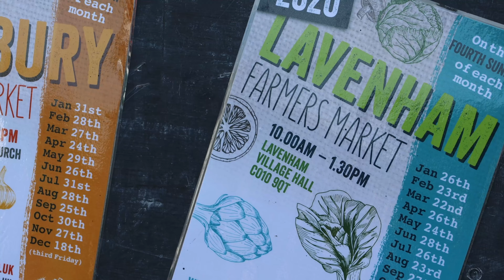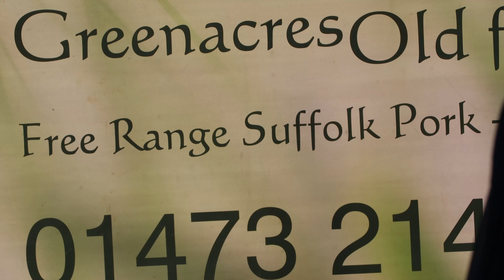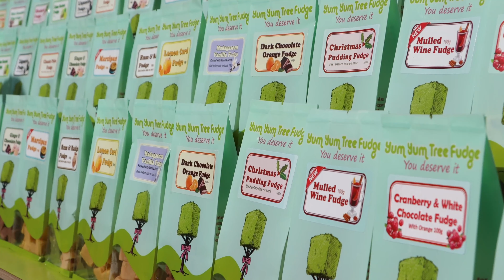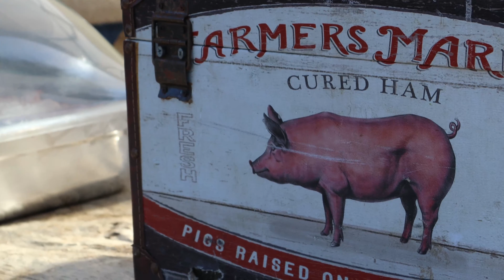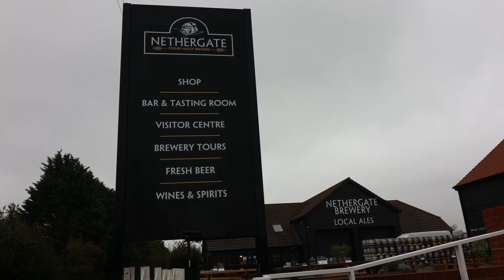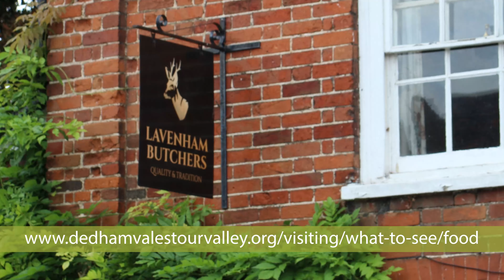Food in the Stour Valley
The Stour Valley provides the perfect grazing landscape for farming, and supports many high class local farms and “field to fork” establishments.

This film explores how and where visitors can discover lots of edible delights throughout the valley, and endless opportunities to enjoy delicious and seasonal local produce.

There are three Stour Valley Food Trails which explore the area, from farm shops to cafes, markets to producer businesses.